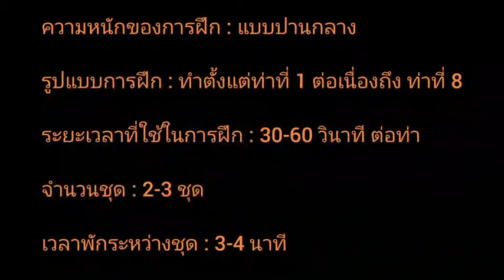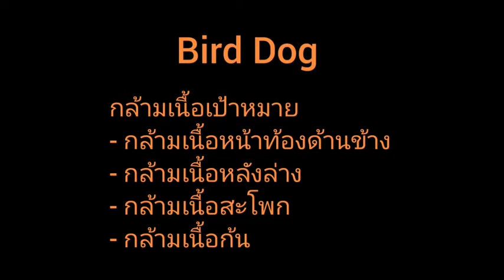ฝึกความแข็งแรงหน้าท้องแบบยากปานกลาง